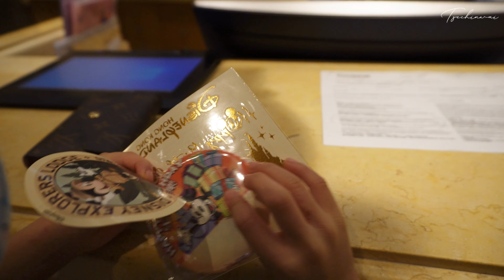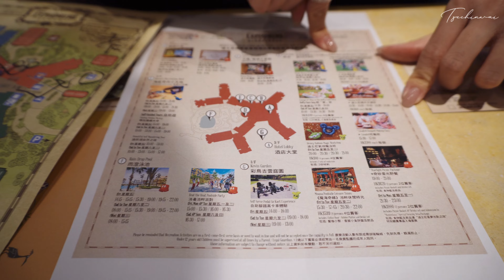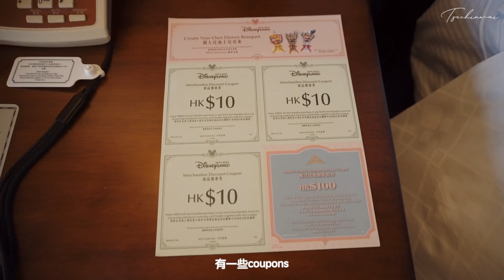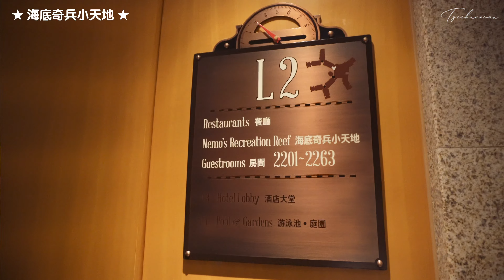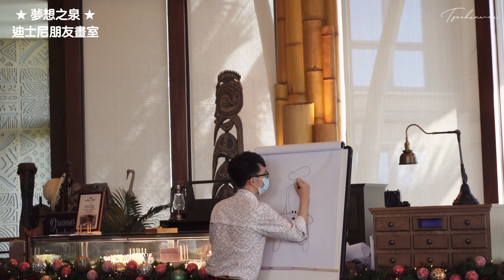★ 開箱香港迪士尼探索加酒店🐭親子入住玩樂！無敵大海景🌊！我唔見咗XX？！★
今次帶埋豆豆去酒店玩！
親子入住玩樂！超多設施玩！
估唔到短短2日玩咗咁多嘢！

★ DAY 1 ★
芊彩餐廳 › Check In › Room tour
› 腳踏高卡車體驗 › 海底奇兵小天地 › 迪士尼樂繽紛
› 星航圖咖啡廳 › 叢林商店

★ DAY 2 ★
雲龍軒 › 雨澄泳池 › 小海龜庭園
迪士尼朋友畫室 › 豆豆彩蛋！

希望大家會喜歡呢條片！